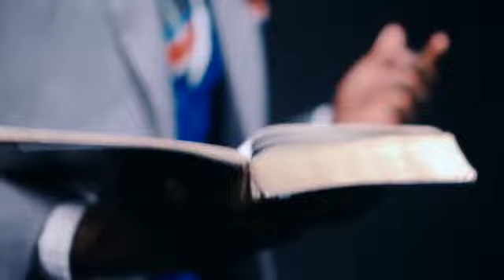Minister Ken - M'mene Amandikondela (Official Music Video)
"M'mene Amandikondela" Is A Gospel Song, In this song Minister Ken speaks from an artist's point of view of God's unconditional love on a Manganje beat.